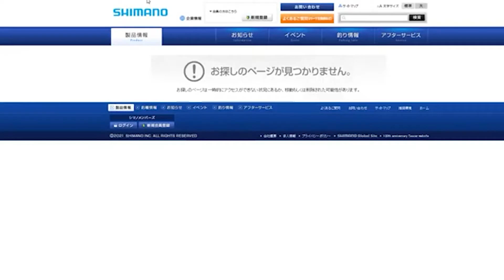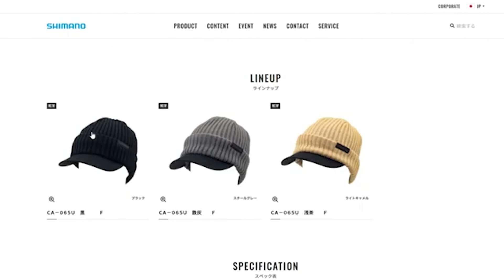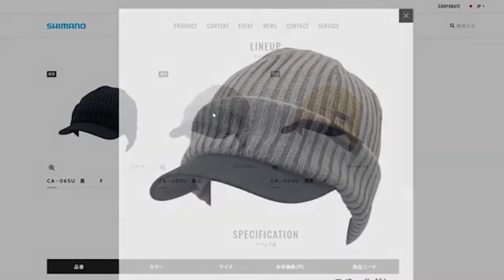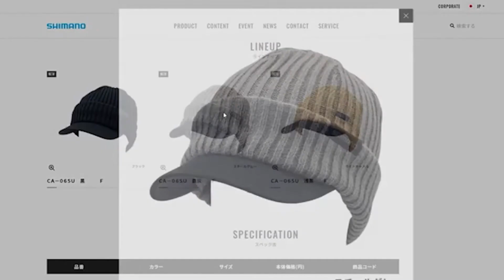普段使いも出来る超おしゃれニットキャップ